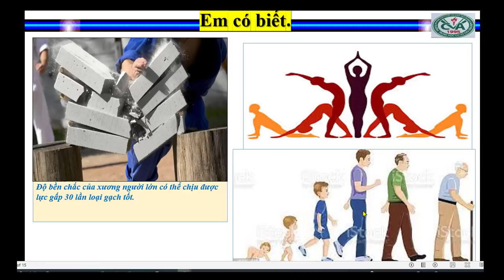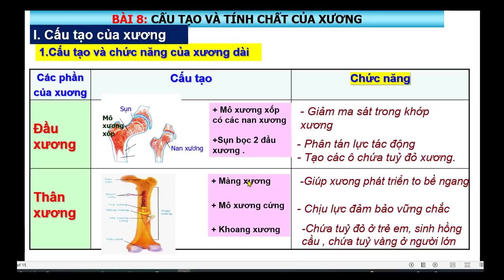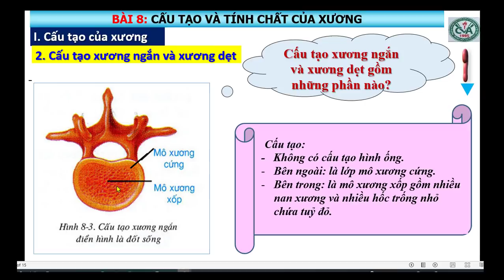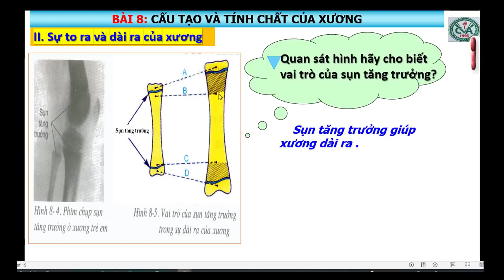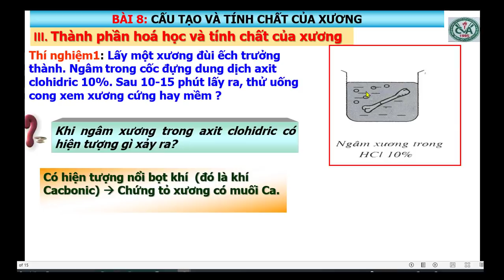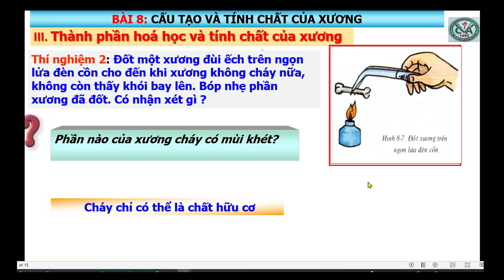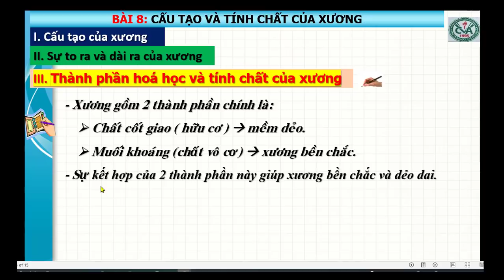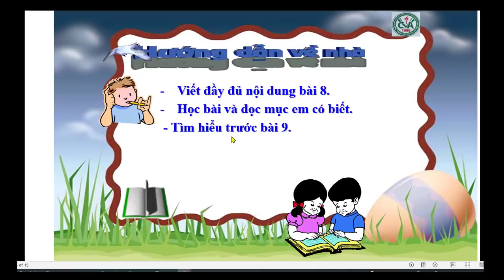SINH HỌC 8 (Tuần 5 / HK1) - Bài 8: CẤU TẠO VÀ TÍNH CHẤT CỦA XƯƠNG